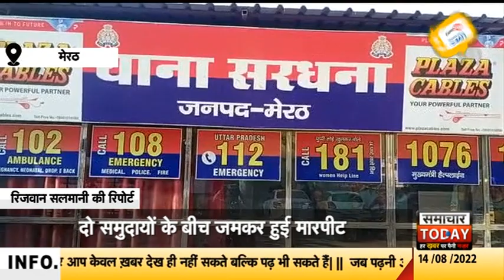दो समुदायों के बीच जमकर हुई मारपीट, 7 लोग घायल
खबर यूपी के मेरठ जिले से है, जहां सरधना थाना इलाके में दिन निकलते ही जातीय संघर्ष हो गया। जातीय संघर्ष के दौरान दोनों पक्षों के बीच खूब कहासुनी हुई। इस दौरान संघर्ष में दोनों पक्षों के करीब सात लोग गंभीर रूप से घायल हो गए। संघर्ष के दौरान एक पक्ष ने दूसरे पक्ष पर फायरिंग करने का भी आरोप लगाया है।